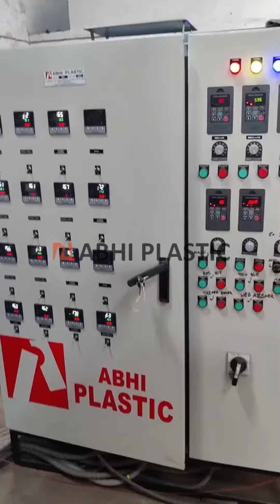ABHI 40+45+45 Three layer Oscillating Haul blown film plant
ABHI 40+45+45 Three layer Oscillating Haul blown film plant Specially for lamination film, shrink film and Mulch film